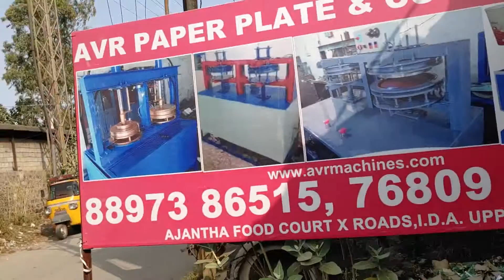Paper Plate Machine Paper Plate Making Machine Price